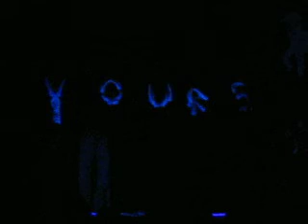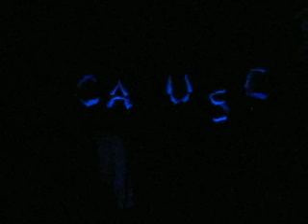Maranatha Black Light Hand Show - Casting Crowns - Who Am I (BETTER THAN JASON'S!)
On Wednesday night the El Paso people performed this for us!! It's so cool!! :D